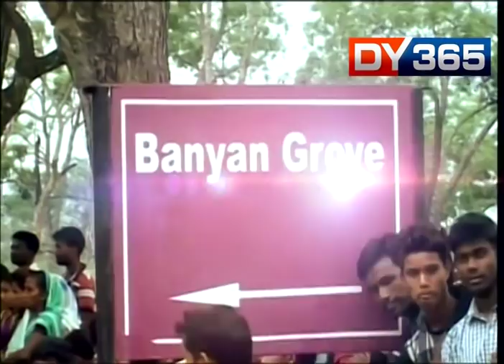PRIYANKA CHOPRA GETS MARRIED AS AHOM BRIDE